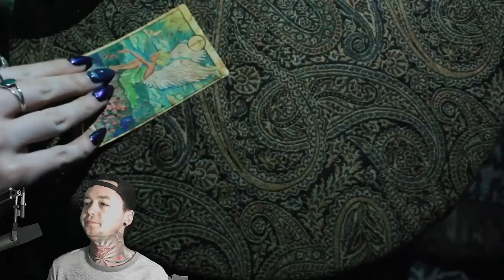The Strange Heroes - White Wolf Black Sheep - Local Band Smokeout Reaction / Review